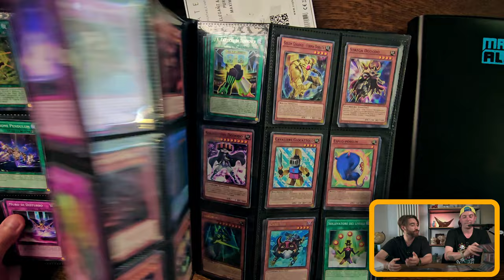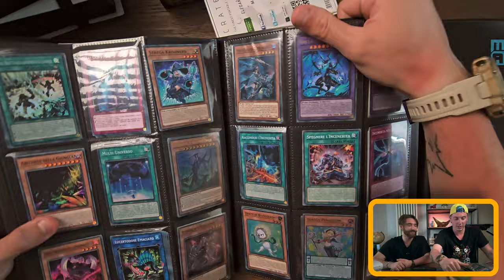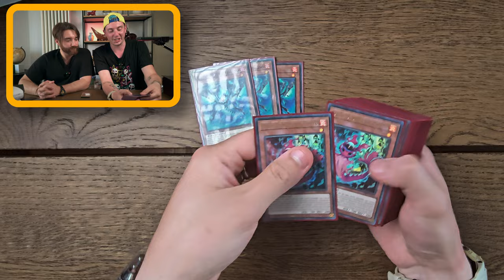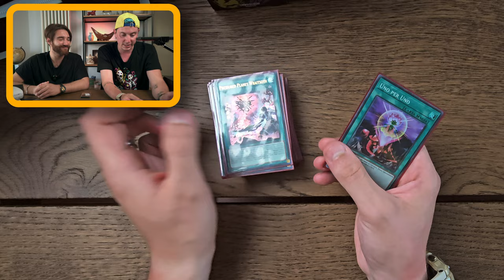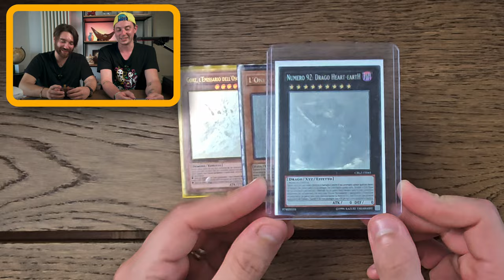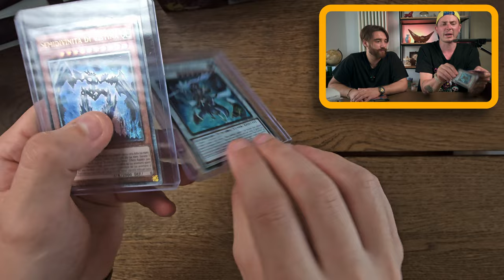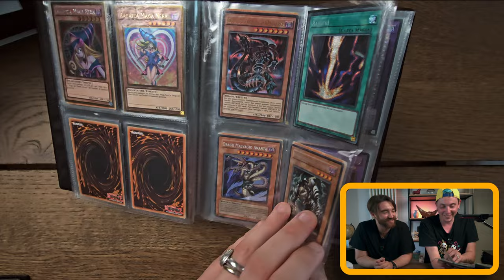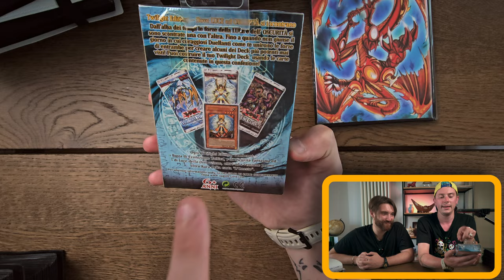TROVO una delle COLLEZIONI più grandi e COSTOSE di yu-gi-oh! su YOUTUBE Italia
dopo mesi di ricerca ci siamo!!! sono riuscito a TROVARE questa collezione di yugioh, una tra le più costose e grandi di tutta YOUTUBE Italia, nove album pieni di carte collezionabili veramente uniche e con prezzi di tutto rispetto.
Ovviamente non mancano i prodotti sealed (be diciamo uno solo ma di gran valore).

Solitamente noi dei THOROIG andiamo  a caccia di collezioni pokemon ma questa volta abbiamo deciso di deviare un po dal nostro campo e buttarci su yu-gi-oh!, ci gioco da molto e volevo portare un pezzo dell'altra mia passione a tutti voi spero questa collezione di yu-gi-oh! vi piacia tanto quanto a me e se trovate qualcosa di più costoso e raro su YouTube Italia scrivetelo nei commenti

Commenta "MI PIACE giocare a YU-GI-OH!" così posso sapere che TI PIACE!

A Caccia di Carte Pokémon DI VALORE da MediaWorld??? (TUTTO SCONTATO), Cerco TESORI di CARTE Pokèmon in LUOGHI NASCOSTI che mi AVETE SUGGERITO...E TROVO davvero di TUTTO!, MI AVETE REGALATO tutte queste carte POKEMON ! Apriamo i pacchetti - La Mystery Posta di Alli, Nella SARDEGNA NASCOSTA troverò prodotti POKEMON e ONE PIECE dimenticati?, APRO un ETB di CREPUSCOLO MASCHERATO!, L' ALBUM di CARTE POKEMON che mi AVETE REGALATO - C'è Posta Per Sgué 9